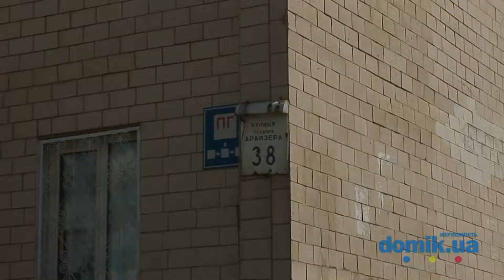Теодора Драйзера, 38 Киев видео обзор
Улица Теодора Драйзера, 38.
10-этажный кирпичный дом 1995 года постройки.
Двор тенистый, много деревьев и цветущих кустарников. Входы в парадные в удовлетворительном состоянии, установлены домофоны. Во дворе маленькая детская площадка. Есть места для парковки. Неподалеку расположен детский сад, школа, небольшой торговый комплекс с магазинами и разнообразными заведениями сферы услуг, торговый центр «Район».